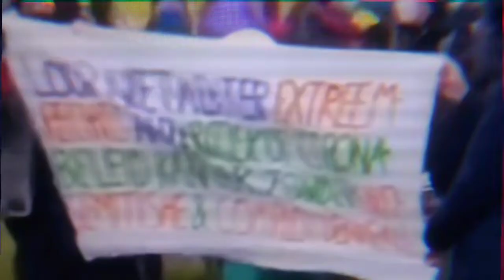ANTIFA-TUIG in Amsterdam (joodse antifascistische aktie)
Antifa scum in Amsterdam 16-1-22